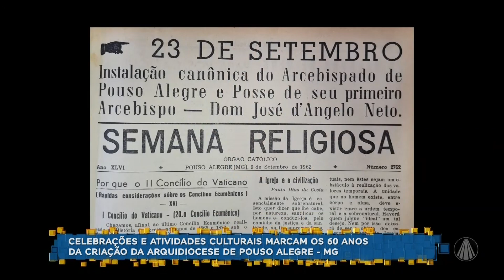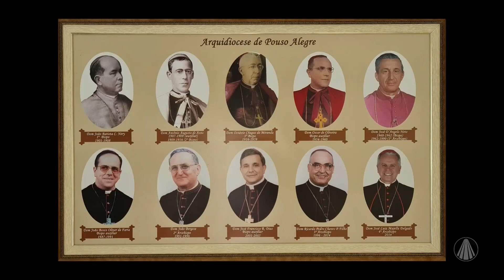Aparecida Interessa ao Brasil - 21 de setembro de 2022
Confira as notícias do Aparecida Interessa:
- Papa Francisco nomeia Pe. Algacir Munhak, bispo diocesano de São Miguel Paulista;
- Fase Canônica do 26º capítulo Geral dos missionários redentoristas acontece em Roma;
- Acompanha as notícias das pontifícias obras missionárias;
- Celebrações e atividades culturais marcam os 60 anos da criação da arquidiocese de Pouso Alegre - MG;
- A igreja celebra hoje o dia do apóstolo e evangelista São Mateus.

TV APARECIDA
É bom estar onde a Mãe está!